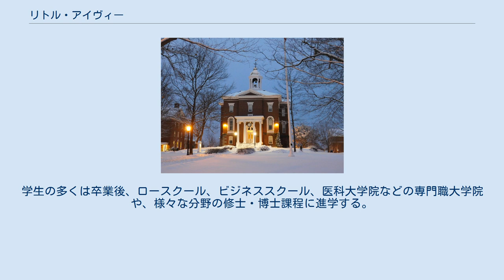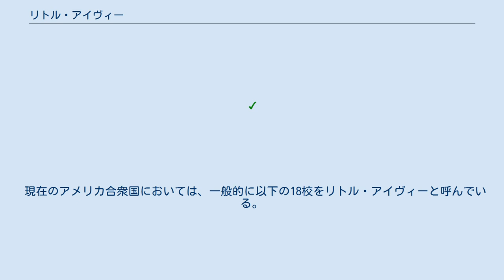リトル・アイヴィー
リトル・アイヴィー（Little Ivies）とは、リベラル・アーツ・カレッジと呼ばれる小規模な教養教育中心の私立大学の中でも、アメリカ合衆国東部にあり、かつトップレベルの質を有する大学群の通称。
これらの大学ではディスカッションやリーディングに重きを置いた少数精鋭制の教養教育を軸としており、人文科学・自然科学・社会科学の３つの分野（及びこれに関連する学際分野等）において、アイビー・リーグの学士課程と同等の高い教育レベルを維持している。
学生の多くは卒業後、ロースクール、ビジネススクール、医科大学院などの専門職大学院や、様々な分野の修士・博士課程に進学する。
これらの大学の出身者には政界、財界、実業界、学究分野で活躍する著名人も多い。
 現在のアメリカ合衆国においては、一般的に以下の18校をリトル・アイヴィーと呼んでいる。
 ^ Greene, Howard and Mathew W. Greene. Greenes' Guides to Educational Planning: The Hidden Ivies, 3rd Edition: 63 of America's Top Liberal Arts Colleges and Universities. New York: HarperCollins. 2016年. ISBN 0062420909.